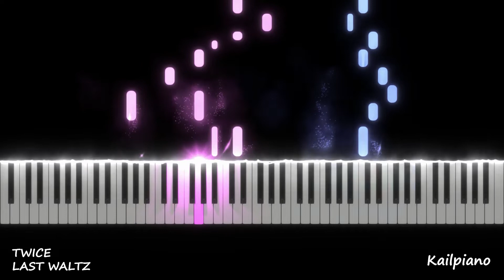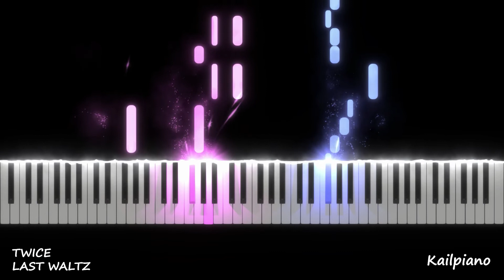TWICE(트와이스) - LAST WALTZ / Piano Tutorial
Piano Tutorial